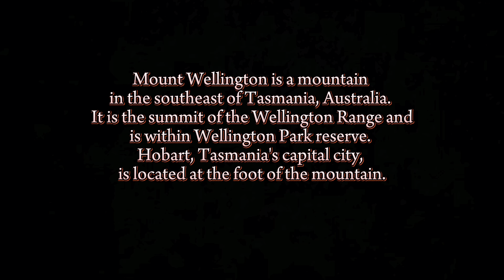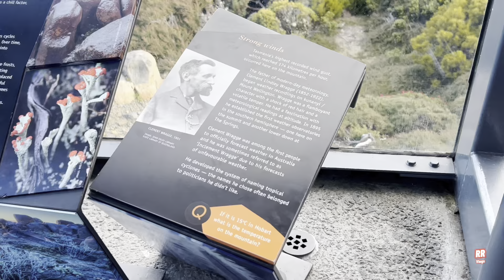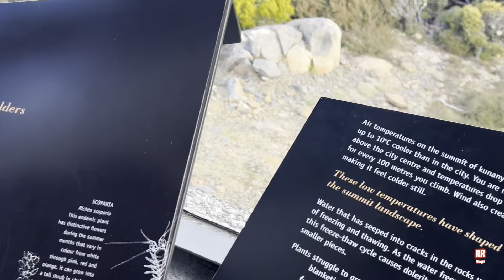Mt. Wellington the beauty of Tasmania❤️